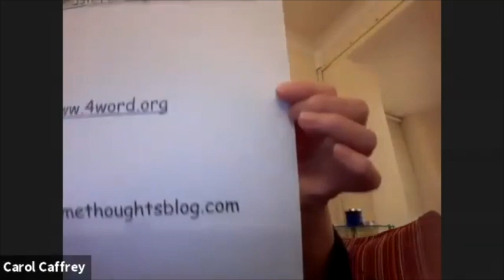Music for Dogs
Carol A Caffrey, Irish actress and poet, talks to Marion about returning to creativity later in life & performing Paula Meehan’s one-woman play.